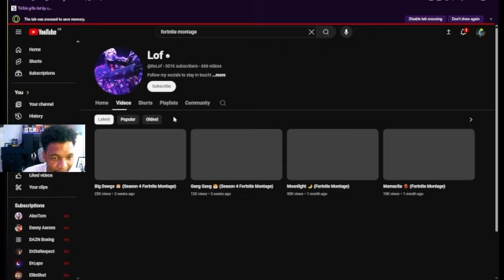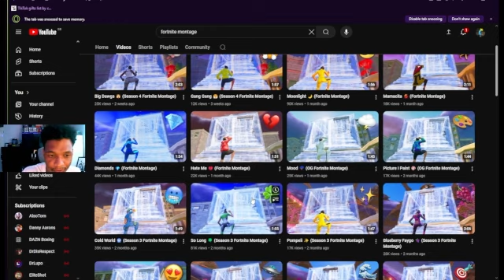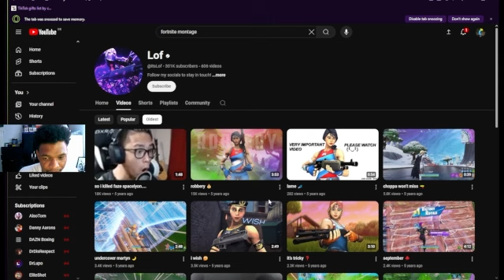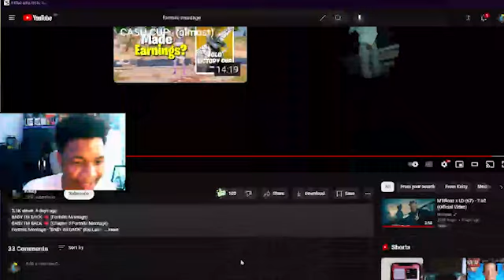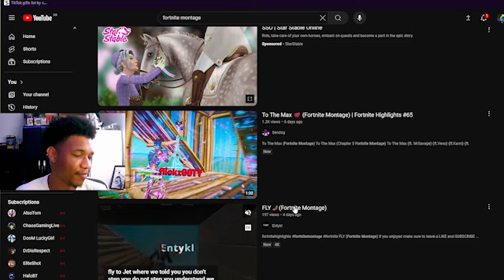reacting to fortnite montages in 2024...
In todays video i'm going to be reacting to some Fortnite montage in 2024. I hope you enjoy! (BARE IN MIND IM NOT MAKING MONEY FROM THIS)

Montages I reacted to (show some love to them)